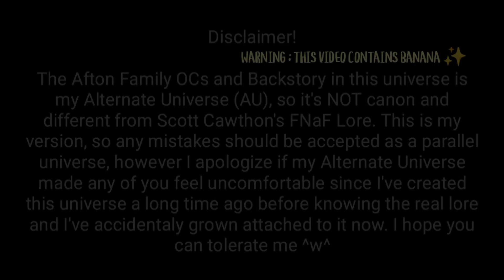Looking At Me Meme but Different | The Return of Evelyn